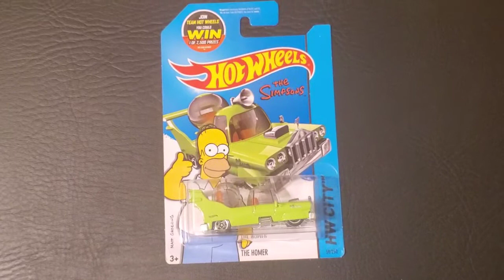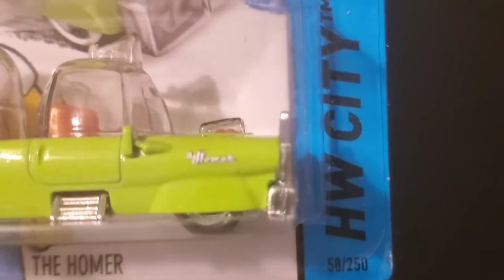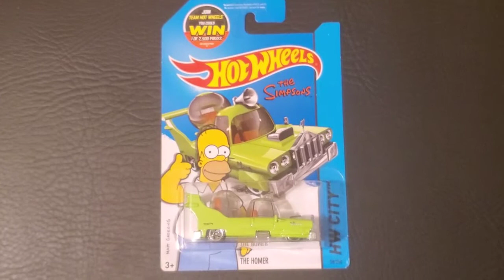Hot Wheels Simpsons The Homer | Cartoon Vehicle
Showing a 2015 Hot Wheels Simpsons themed The Homer vehicle. This car was in the episode "Brother Where Art Thou"